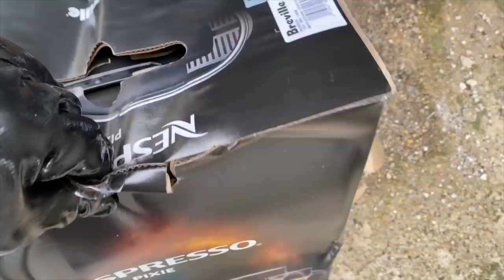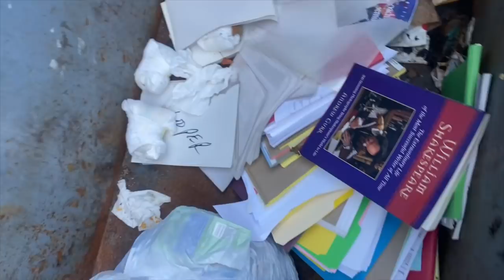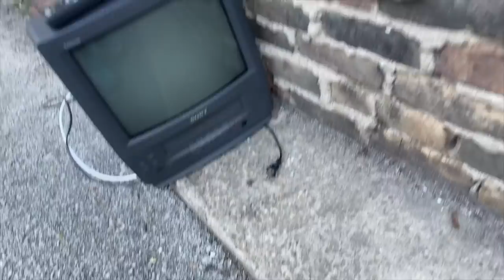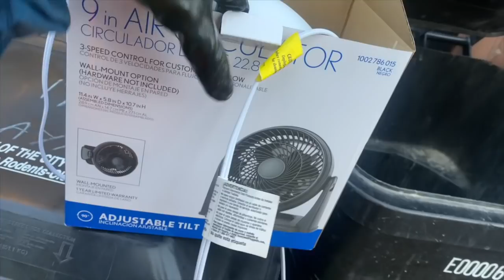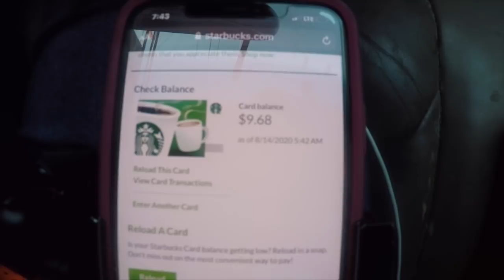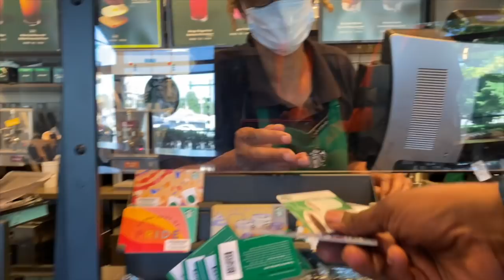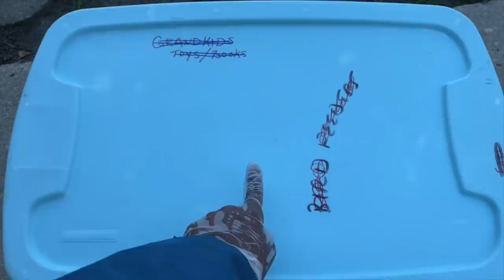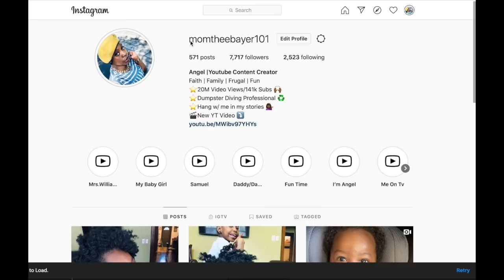Dumpster Diving: BIG SCORE.... Following my INTUITION!!!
Dumpster Diving is such a LUCRATIVE sport!!! Watch how I find some awesome TREASURES that I will turn into CASH on Ebay!! That's not all!! I will find some AWESOME items to donate to those in need. So
I invite you to grab a seat and enjoy!

No one should go hungry or without the basic hygiene essentials, especially during the COVID-19 pandemic. Hundreds of people are getting help for the first time through A Band Of Brothers help the need fund.

If you'd like to support these brothers in Christ by making a donation and then sharing it with your network, I would greatly appreciate it. I know that money can be tight, so please know that even $5 helps them provide for 2 people in need. Your gift will truly make a difference!

A Band Of Brothers

Angel Jones
3024 N. Ashland Ave.
Unit# 7181
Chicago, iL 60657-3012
The Charity I Support:  A Band Of Brothers

$TorrencePage